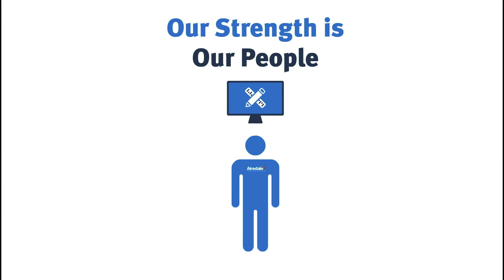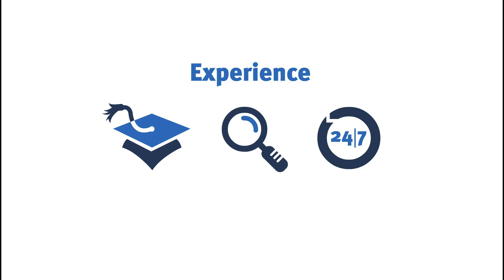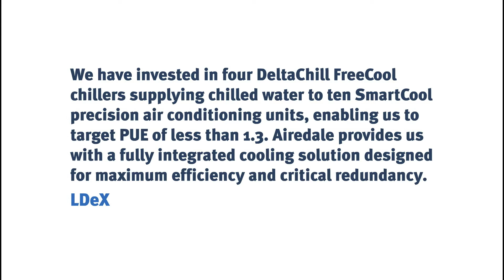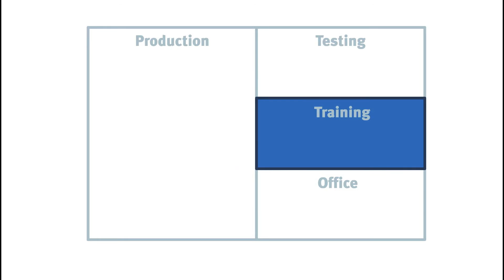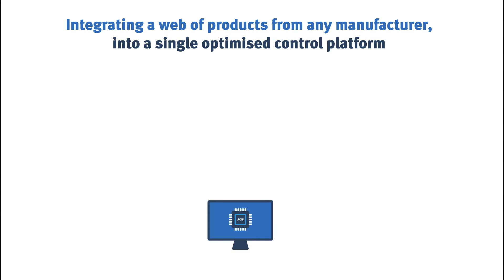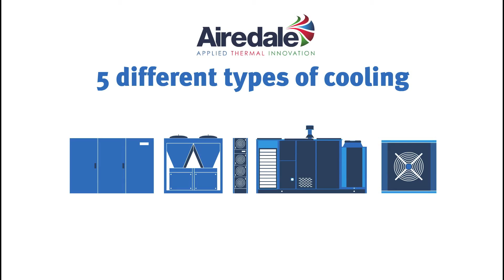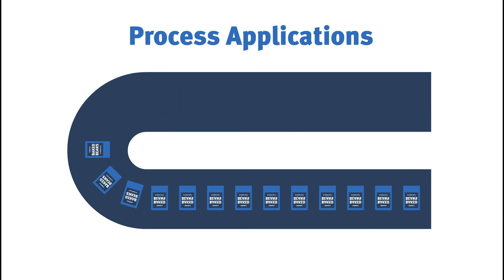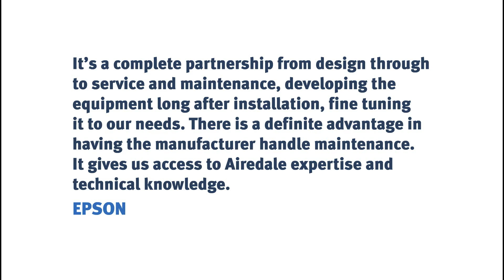Airedale International Air Conditioning | Applied Thermal Innovation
Airedale International Air Conditioning Ltd is a world leader in the design and manufacture of innovative, high efficiency cooling solutions. We manufacture in three continents and export to customers in over sixty countries, across commercial, industrial and public sectors.

For nearly 40 years, our core business has been precision air conditioning. Today our customers also benefit from our extensive experience in chillers, IT cooling, condensers, condensing units, comfort cooling and controls software design and optimisation. We have the expertise to provide the whole cooling solution, tailored to our customer needs and integrated by latest controls technology. Applications include data centres, clean rooms, retail, leisure and process cooling.

Through our air conditioning service division, we are able to offer individually tailored service and maintenance contracts maximising resilience, uptime and system efficiency with 24/7 365 day support by qualified, highly skilled engineers.

We also create a range of air conditioning controls to create smarter, greener buildings. Powerful and intuitive, Airedale Controls Integrated Systems (ACIS) lets you manage smart cooling and other building services from any manufacturer, across multiple sites and communication protocols, in a single, integrated system; reducing operating costs and CO2 footprint via remote 24/7 monitoring, better data and improved system operation.

At our UK-based headquarters, our 25,000m² production facility includes an industry-leading, purpose-built test centre, regarded as a worldwide centre of excellence for air conditioning. Our dedicated highly skilled teams deliver efficient products and solutions with a reputation for quality and reliability.

Watch here to find out how Airedale International Air Conditioning can support you in the design and specification of your next air conditioning project. to find out more.